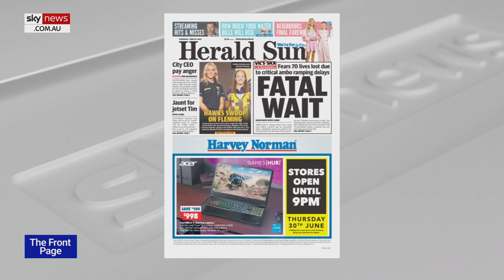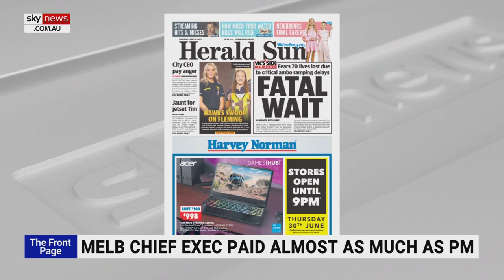Daniel Andrews' 'legacy' is an 'utterly rooted' Victorian health system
The Victorian health system is "totally and utterly rooted," says Sky News contributor and Herald Sun's Caleb Bond.

Herald Sun reports an alarming Victorian study has suggested ambulance ramping "may have been associated with 70 preventable deaths in patients who suffered chest pain during 2018".

"To put it bluntly the Victorian health system is totally and utterly rooted," Mr Bond said.

"This is really Daniel Andrews' legacy in Victoria."